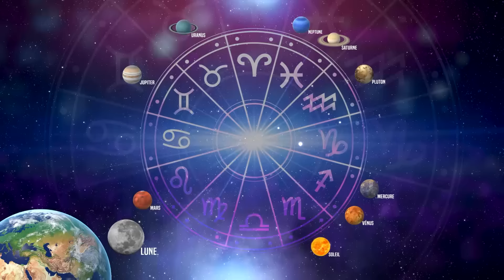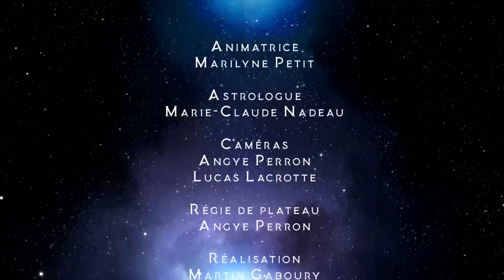Astrologie du 09 au 15 nov. 2024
Dans cet épisode, invitée spéciale, France Boulanger, maquilleuse professionnelle de chez FB Beauté.

Rejoignez-nous chaque samedi à 19 h 00 sur les ondes de TéléMag pour une expérience unique en compagnie de la célèbre astrologue Marie-Claude Nadeau. Elle vous dévoilera les secrets des configurations astrales spécialement adaptées à chaque signe du zodiaque. Que vous soyez un passionné d'astrologie ou que vous souhaitiez simplement en savoir plus sur votre destin, AstroMag de TéléMag est là pour vous. Cancer, Scorpion, Vierge, Balance, peu importe votre signe, AstroMag a préparé quelque chose de spécial pour vous ! Ne manquez pas cette opportunité de vous connecter avec votre moi intérieur et de découvrir les possibilités infinies que l'avenir vous réserve. AstroMag, c'est bien plus qu'une émission d'astrologie depuis plus de 30 ans, c'est une expérience enrichissante qui éclairera votre chemin tout au long de l'année 2024.